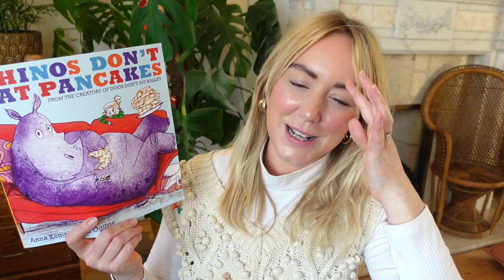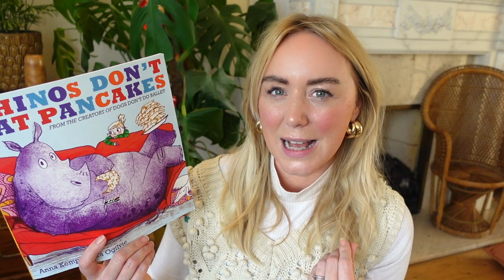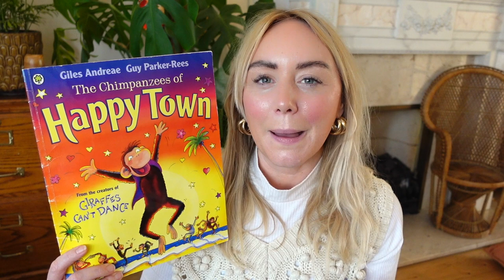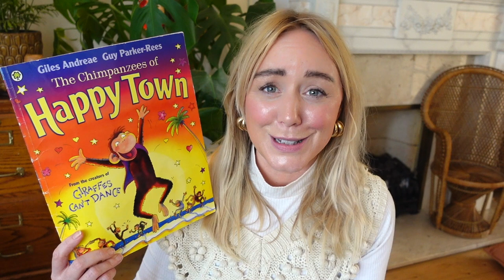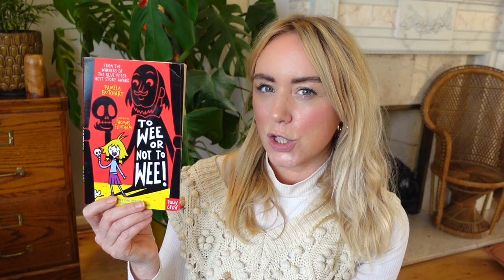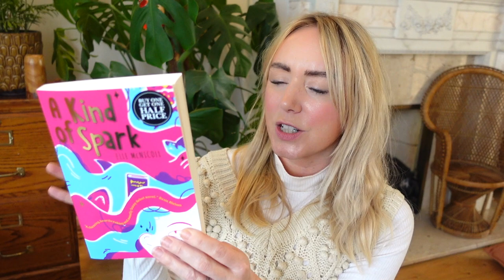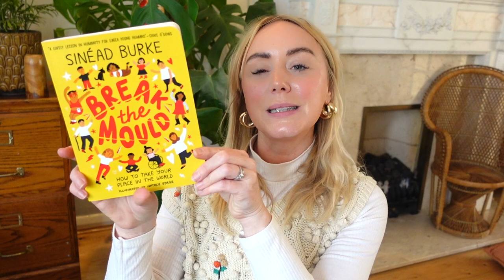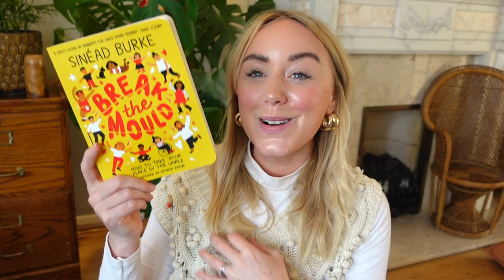New Children's Books Review - Funny Books, Reluctant Reader & Unforgettable Stories for Ages 1-10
Subscribe and use the giveaway at the beginning of your comment to WIN a selection of 4 kids books or 3 adult books. (how cute are the kids in the thumbnail bless them!!)

These are our favourite Books as a family - as a Mum of kids aged 3-10 these have stood the test of time plus some New Publications and also some 'new to you' favourite reads of ours.  I've got a reluctant reader so take you through the top reads that encouraged him to pick up books!  (still a work in progress!)

Thanks as ever for watching and the winner of the adult video book prize is Lorene Daesden. (Every entry was numbered and a random number picked with a generator) Please email me to claim your prize!

LOTS OF LOVE GUYS - SJ xxxxx

BOOK LIST:
The Book With No Pictures BJ Novak
Rhino's Don't Eat Pancakes - Sara Ogilvy & Anna Kemp
What's More Scary - Min Flyte
The Chimpanzees of Happy Town - Giles Andreae and Guy Parker-Rees
Father Christmas Needs a Wee-  Nicholas Allan
The World's Worst Parents and Mr Stink - David Walliams
To Wee Or Not To Wee - To Wee or Not to Wee - Pamela Butchart
There's a Boy in the Girls' Bathroom: Louis Sachar
A Kind Of Spark - A Kind of Spark Elle McNicoll
Break The Mould - Sinead Burke